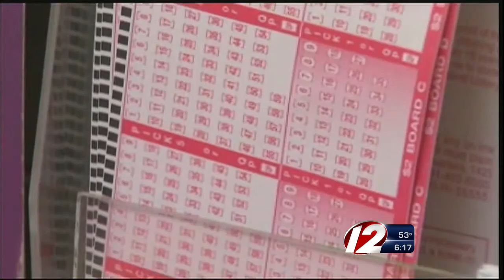Cranston Woman Wins $1 Million Powerball Prize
The lucky lottery player bought the ticket at the Discount Liquor Store on Park Avenue.